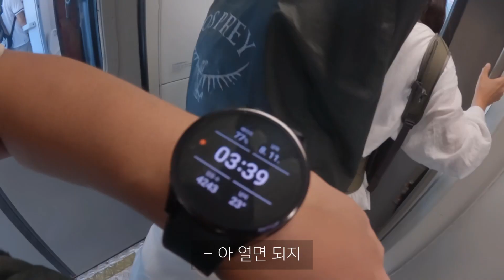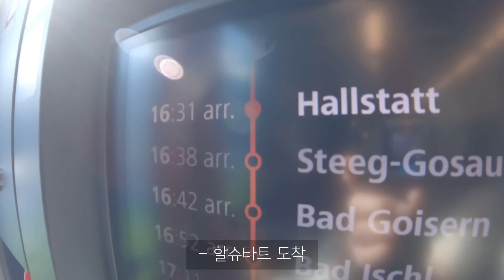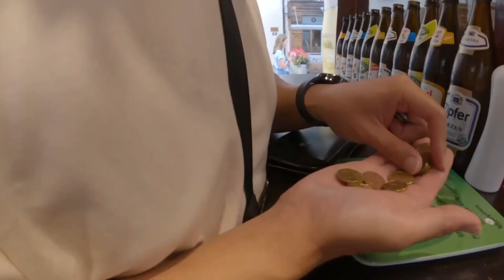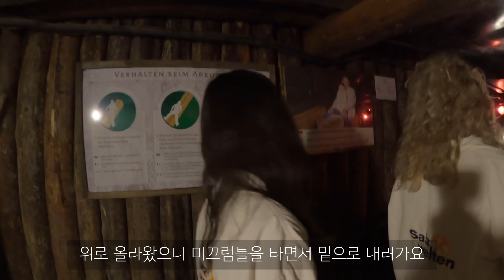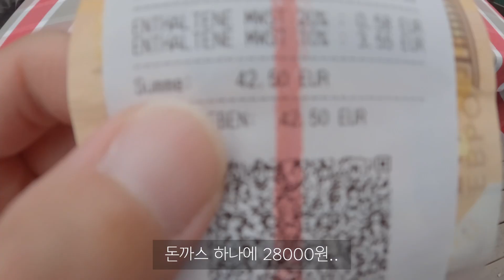[SUB]스위스만큼 아름다운 마을 할슈타트 | 세계 여행 - 오스트리아 1 🇦🇹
안녕하세요
세계여행중인 진주부부입니다.
오스트리아 할슈타트 여행 영상입니다!
오늘도 저희의 소소한 여행영상 봐주셔서 감사합니다 ^^

(영상은 2022년 8월 영상이니 참고해 주세요!)

여행에 대한 자세한 내용은 블로그에서 보실 수 있고,
사진은 인스타그램에서 보실 수 있습니다 ^.^
궁금한점이 있으시면 댓글 남겨주세요 🥰